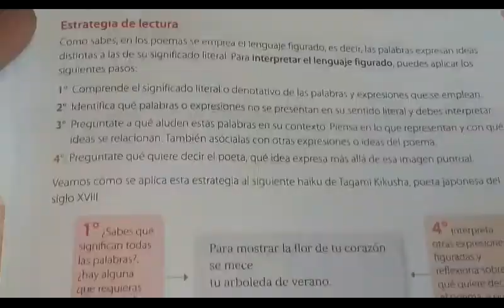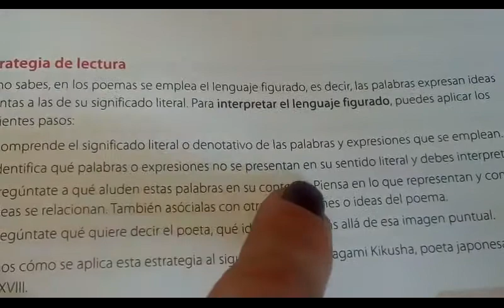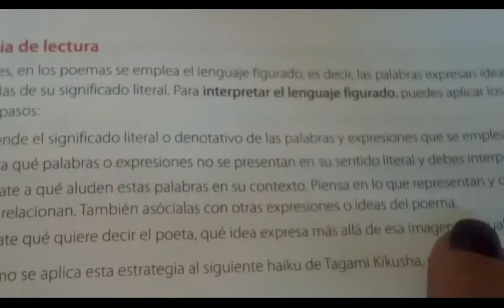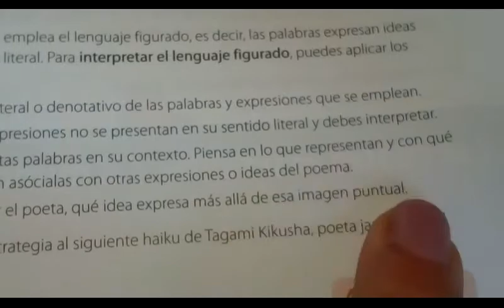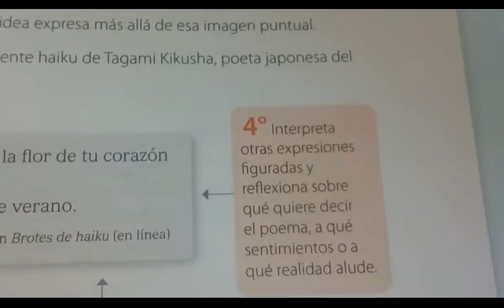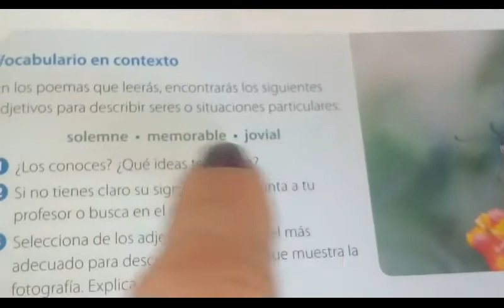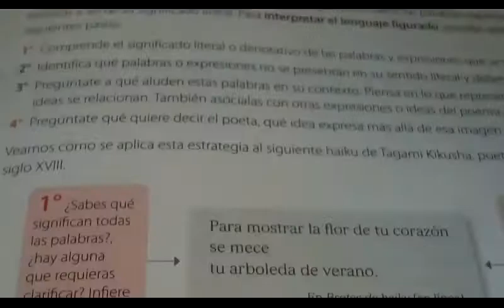Estrategias Lenguaje 8° Básico